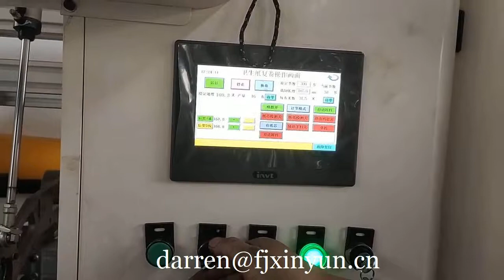Economical Automatic Toilet Paper Making Machine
Contact person: Darren Pan
M.B:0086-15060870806 (Viber Wechat and WhatsApp)
Skype:peilun87